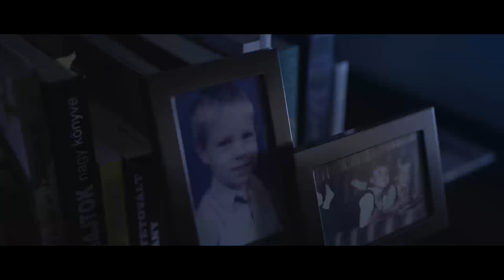Tamás Széll promotion video for Bocuse d'Or 2017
Production: E-motion-pictures
Director: Miklos Terei